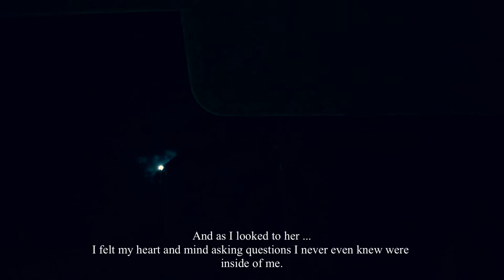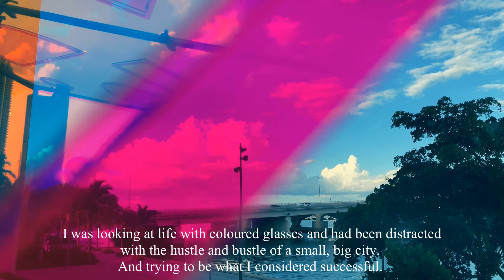The Birth of a Stargirl | The Stargirl Chronicles | Episode I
For the past couple of months, I have been in a funk. My mind kept going to dark places and I couldn't get out of bed. I felt like there was a universal pull. I kept fighting against it and kept reminding myself, how grateful I am and what I am grateful for.

Before this video, I have created lots of happy, superficial videos. But there's another side of me. It's deeper, more spiritual, introverted, earthy and philosophical to say the least. In the words of Tori Amos from my favorite song of hers  "Liquid Diamonds" : "There's a sea secret in me, it's plain to see that is is rising." is exactly how I can describe it.

I've always been that way but the depths of my emotions have scared my younger self so I have learned to keep it tamed with layers of happy emotions that ARE actually genuine and simply ignore any intensity.

It was only until this past full moon that I got my energy and positivity back. I felt re energized, happy, hopeful and relaxed. The full moon came with a message.

There's so much information she planted in me, so I decided that instead of making the superficial videos I have been making I decided to express my innermost thoughts including the moonlight illuminated revelations I experienced.

Welcome to the series of :
Birth of a Stargirl
                   ... the look toward the inside
                   ...the self
                   ...the awakening

“When a stargirl cries, she sheds not tears but light.”
― Jerry Spinelli, Stargirl